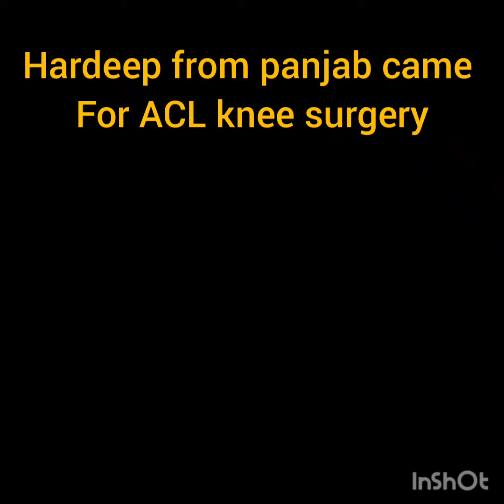Hardeep from Haryana panjab came to jalgaon for ACL surgery , now back to kushti dangal smilingknees